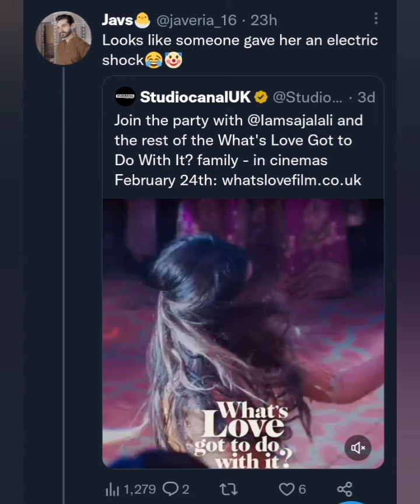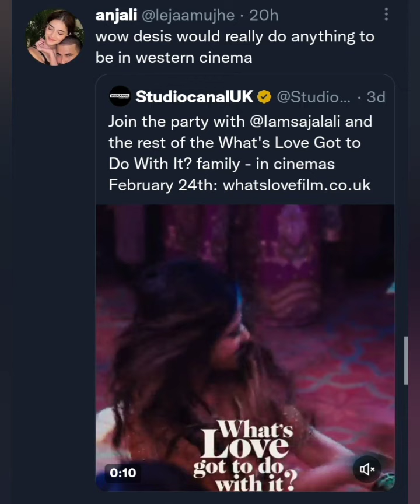Sajal Aly Dance In Hollywood Film Got Criticize | What's Love Got To Do With It | Pakistani Drama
Sajal Aly Dance In Hollywood Film Got Criticize | What's Love Got To Do With It | Pakistani Drama Actor ARY Hum TV India Bollywood Movies Film kuch Ankahi

Ary digital